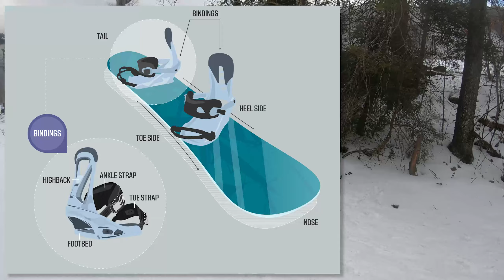Learning to Snowboard at Sugar Mountain Resort in North Carolina - #151 (The List)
Was lucky enough to visit Sugar Mountain this past weekend to learn how to snowboard with some friends. Besides the bruises from falling all weekend, it was a great time out there on the blue slopes. Can't wait to go back again next season to try the blacks!

#151 on The List is complete! (but far from over)

Follow me below! (if u want)

My Gear
⯈ Canon SL2
⯈ Slik Pro 700DX Tripod
⯈ Blue Snowball Mic
⯈ Epiphone 1960 Tribute Plus Black Cherry
⯈ Boss Katana 50W
⯈ Adobe Suite